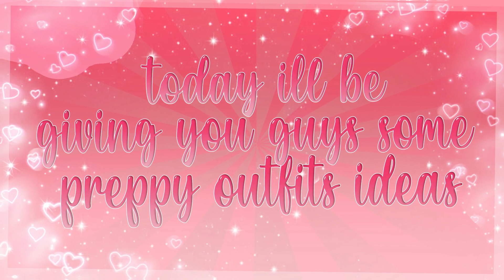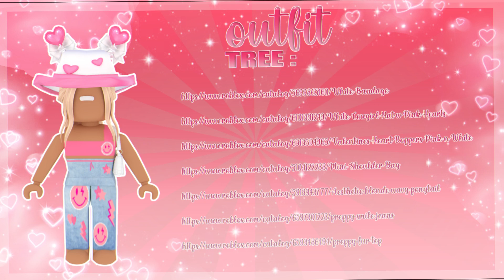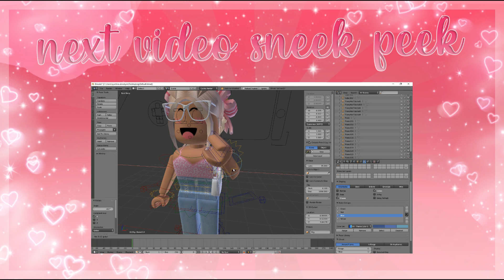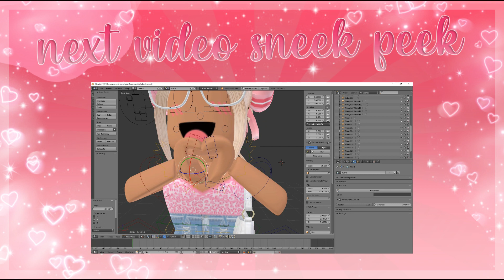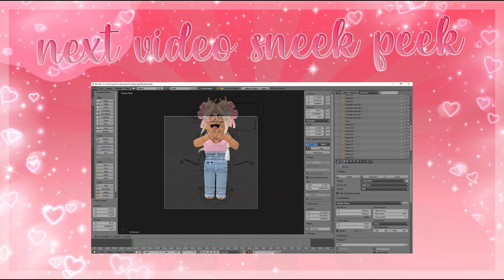Aesthetic Roblox Preppy Outfits II Aesthetixxwaves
↳𝘰𝘱𝘦𝘯

tysm for watching i home you have a great day!